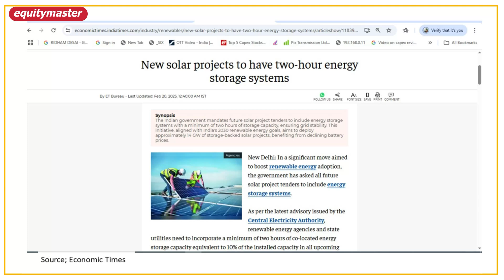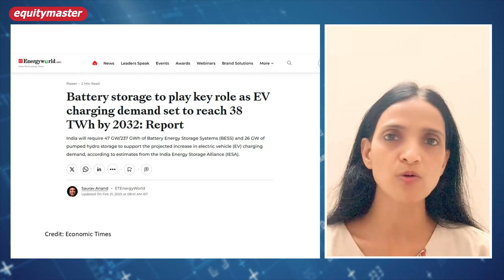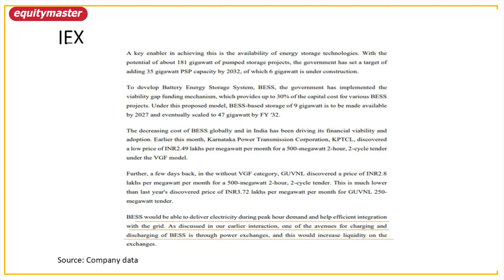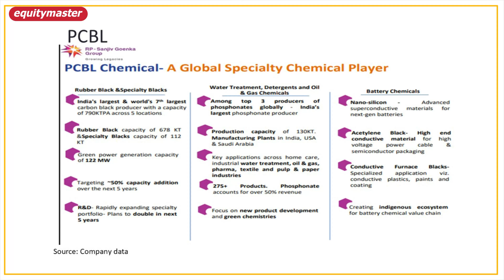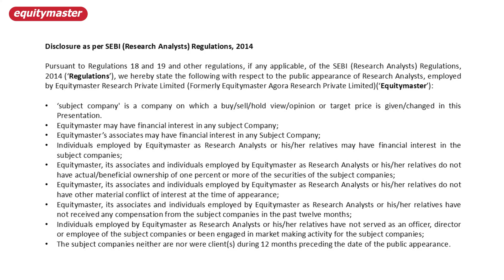The Less Obvious Smallcaps in the BESS Ecosystem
The sun and the wind are becoming the backbone of India's energy story. But here’s the challenge with the  nature: it doesn’t follow our schedule. The sun doesn’t shine at night (sometimes not even during the day),  and the wind doesn’t blow on demand.

This is where the next big opportunity in the energy sector is emerging : energy storage.

To turn inconsistent renewable energy resource into a reliable source of power, we need a way to store the energy they produce. The solution -  Battery Energy Storage Systems, or BESS.